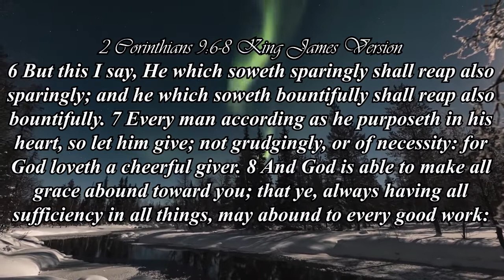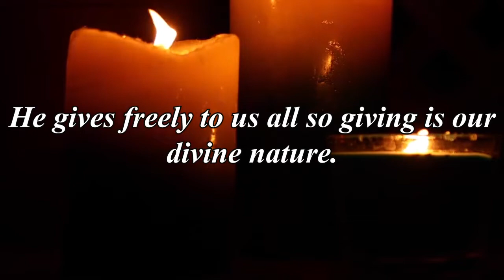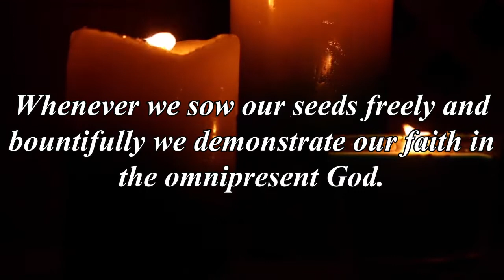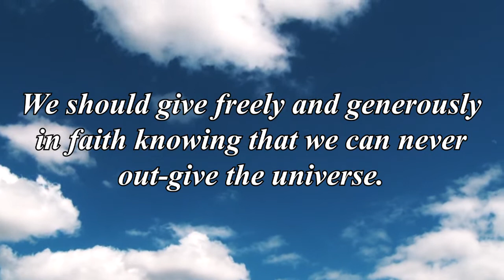Reverend Marjorie Linton podcast on the Topic: Giving Is Receiving